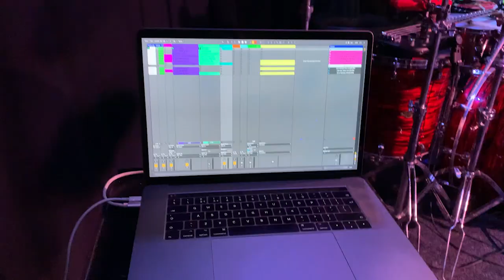On Tour with Heart of Gold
Misery Kids joins Heart of Gold on a very brief UK weekender visiting Manchester, Glasgow and London

Thanks to Seb for the photos and additional footage

MY GEAR ON THIS SESSION

DRUMS: TRUTH CUSTO
12x6 Rack Tom
16x16 Floor Tom
22x24 Kick Drum

SNARES: TRUE LOVE
14x5.5 Black/Gold Glitter Custom

CYMBALS: ZILDJIAN
15" K Sweet Hi-Hats
18" Z Custom Crash
19" Z Custom Crash
23" A Sweet Ride

HARDWARE: DW
9000 Hi-Hat
5000 Kick Pedal

STICKS: VIC FIRTH
SD9 Drivers

FOLLOW ME (In a non creepy way please)